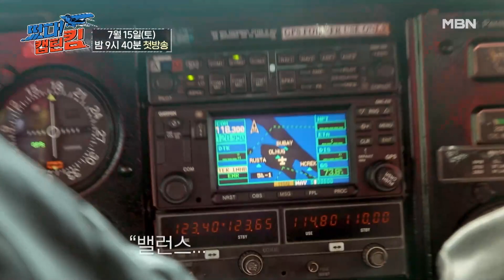떴다 캡틴 킴 1회 선공개 - 이것은 예능인가? 에어쇼인가! 김병만이 화룡점정으로 완성한 편대비행의 위엄 MBN 230715 방송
“밸런스, 밸런스도 맞춰야 해” 베테랑 파일럿 못지 않은 침착함으로 무장한 캡틴 킴 김병만.
그가 직접 경비행기를 몰고 합류하자, 드디어 완성된 클래식 경비행기 편대비행!
뉴질랜드의 하늘을 주름잡은 캡틴 킴과 크루들의 화려한 첫 비행 신고식 7월 15일(토) 밤 9시 40분 방송